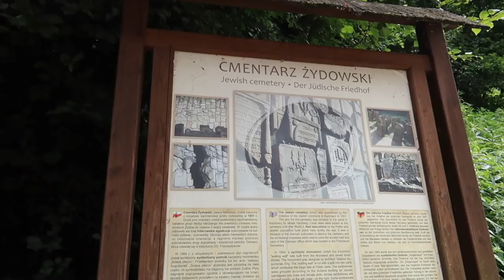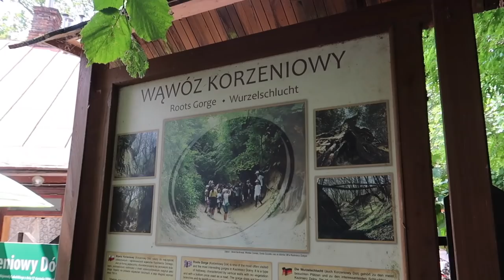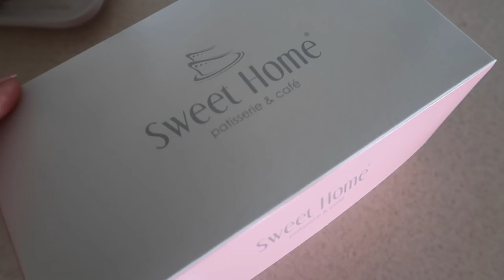DOPADŁA NAS INWAZJA CYGANEK 😱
Dziś zapraszam Was na szybki daily vlog. O tak, dopadła nas inwazja cyganek i nie tylko ;)

Muzyka w filmie:
ES_Song: Better Off With You
ES_Song: Faster Car